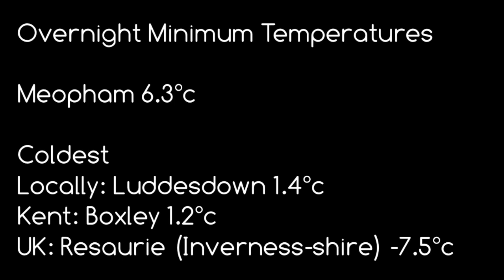Misty Red Sky Morning in Meopham - Mon 23/Oct/23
Lovely misty red sky morning in meopham, kent. Didn’t last very long only a few minutes but we’ll worth it.